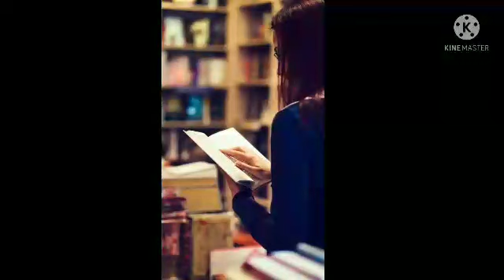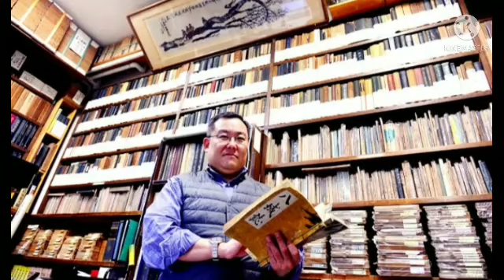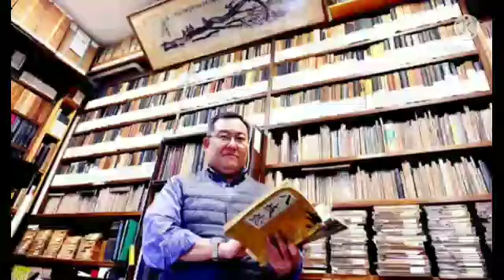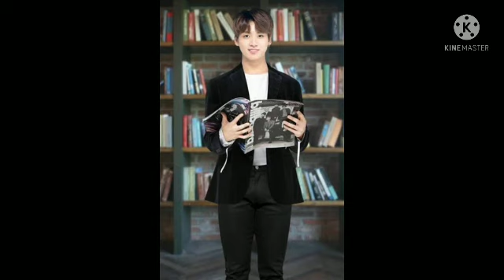𝘽𝙤𝙤𝙠 𝙨𝙩𝙤𝙧𝙚 𝙢𝙚𝙚𝙩 💜jk fanfiction 💜oneshot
oneshot pudichruntha support pannunga and onga frds kum share pannunga 🥰💜